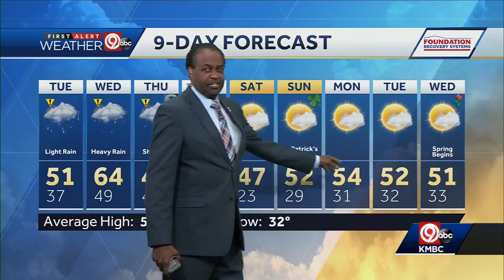A couple of soggy days ahead in Kansas City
Light rain will move in for your Tuesday morning. We'll see rain showers on and off throughout the day. More rain is expected on Wednesday.